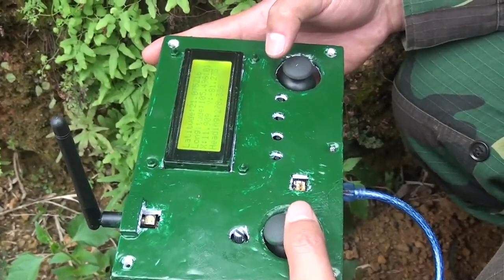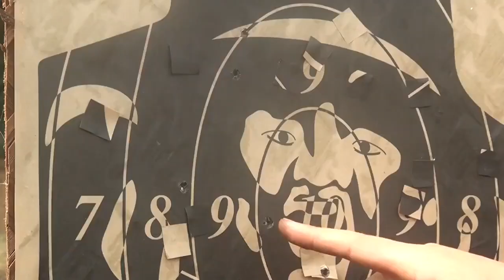Армія Вʼєтнаму випробовує зроблений з підручних матеріалів безпілотник, що стріляє з АК